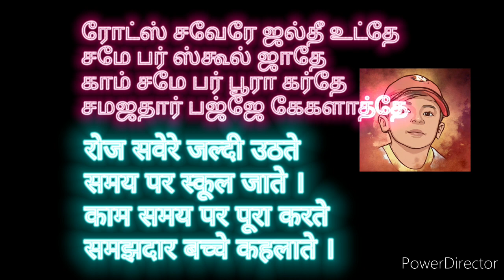अपना विद्यालय | CBSE 1st Standard Rhymes | அப்னா வித்யாலயா | My School | எனது பள்ளி | Poem